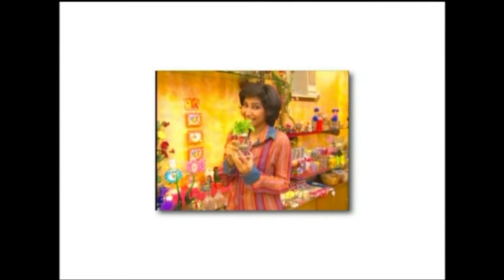Mehreen - Shaara Bela